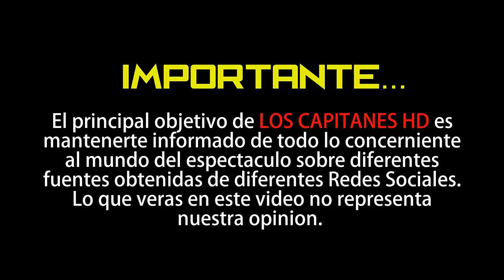Paola Rojas llora al recordar el acoso que vivió en redes por escándalo de Zague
La periodista se quebró ante las cámaras y con el corazón en la mano narró todo ese trago amargo.

En junio de 2018, circuló en redes sociales un video íntimo de Zague, y a raíz de que salió a la luz este material se destapó toda la verdad detrás; además de que condujo al término de su matrimonio con la periodista Paola Rojas, que vivió un infierno en redes sociales.